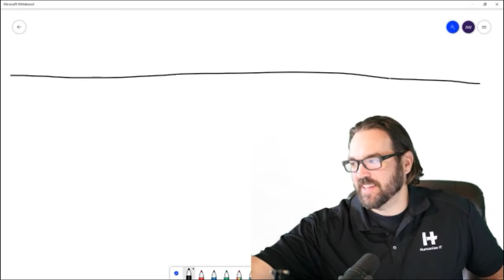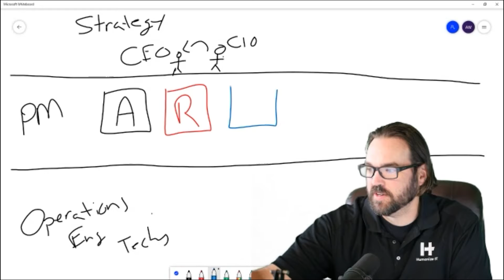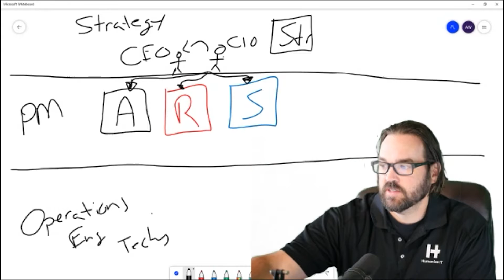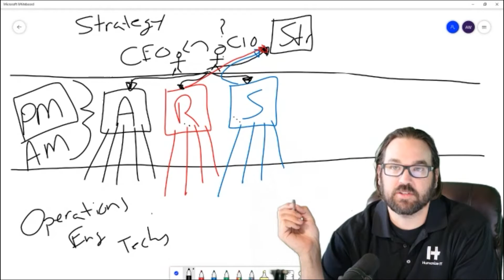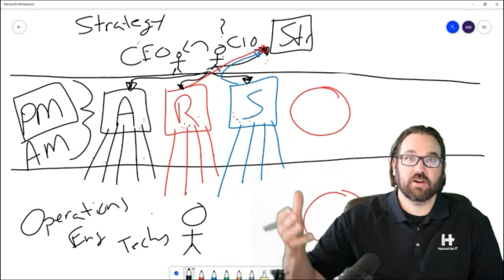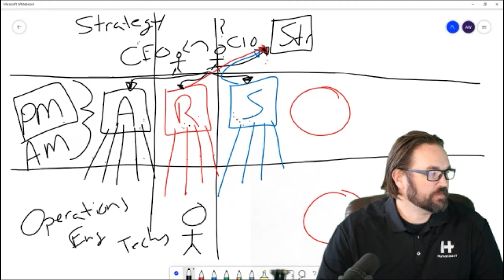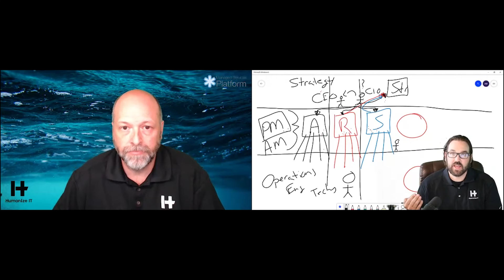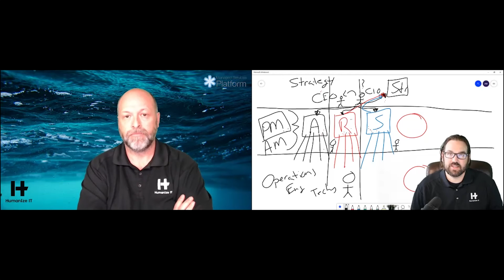Q2W7 - Provisioning Employees